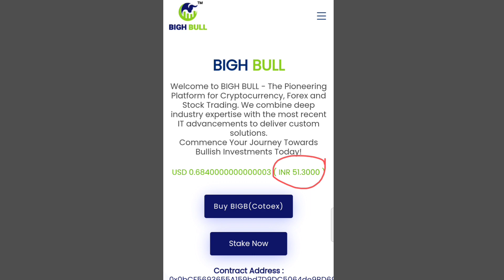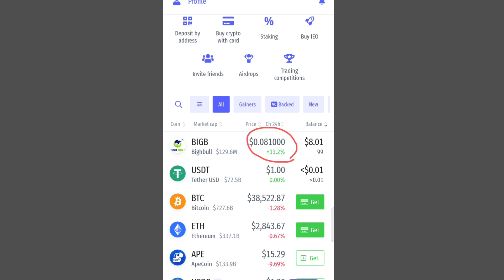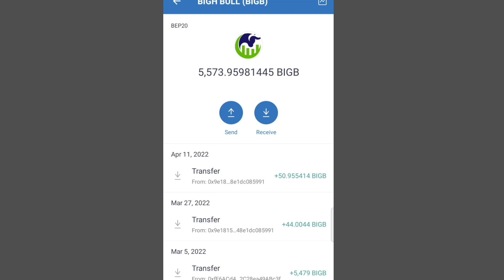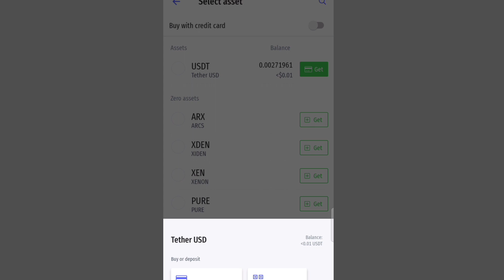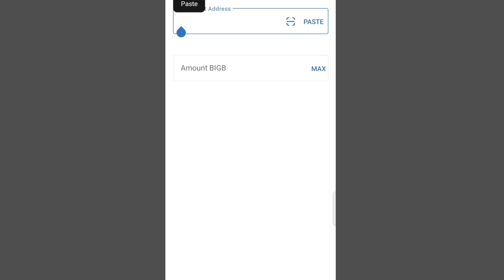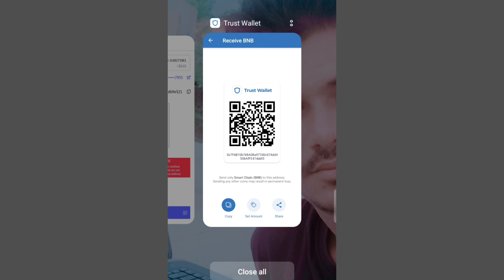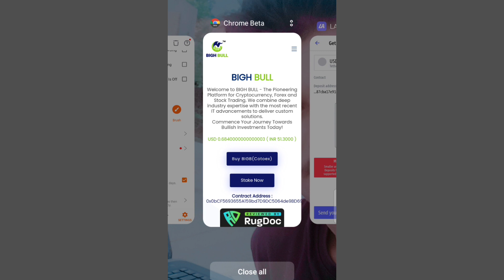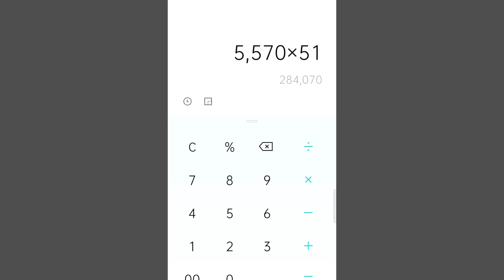BIGHBULL👉Bighbull Price bighbull news/Bighbull latest update/Bighbull Token Trust wallet सेLatokenपर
Bighbull Price bighbull news/Bighbull latest update/Bighbull Token Trust wallet सेLatokenपर